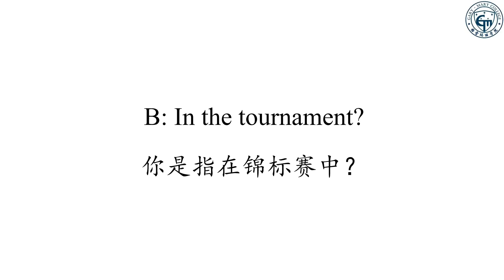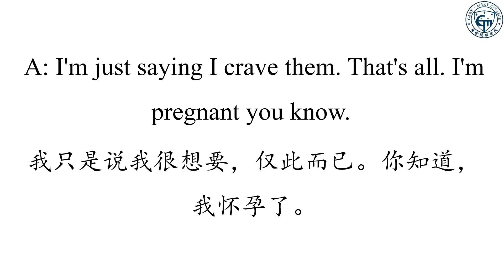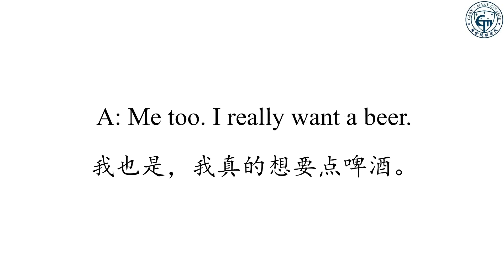一天一個英語小話題|(六)表達期許與願望的時候的一些簡單口語對話|中英對白瘋練英語口語聽力|零基礎英語口語聽力練習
英語口語一天一話題致力於用最科學、有效簡短的方式，在不同場景和環境中提高聽眾們的口語與聽力能力。配上中英對照字幕，反復聽反復看，不知不覺中提升語感、提升口語聽力能力。